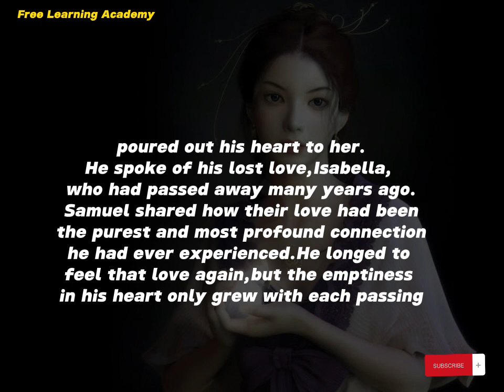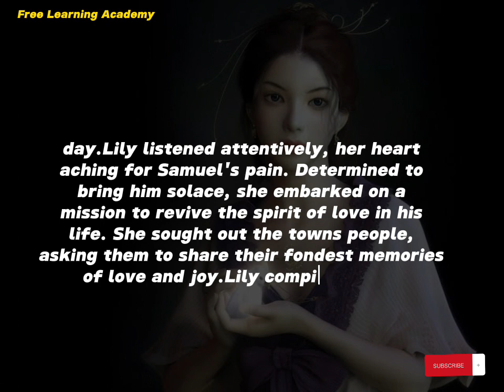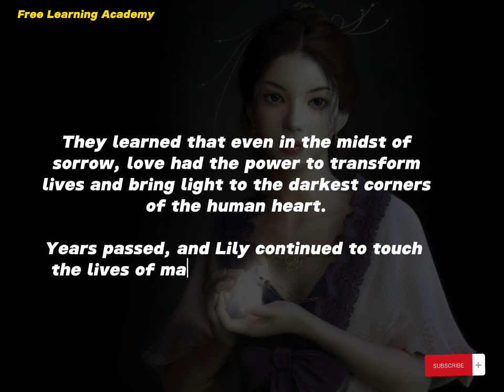Emotional Short Story Of Lily And Samuel.